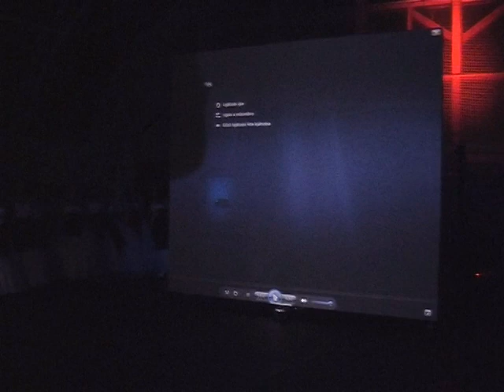JMG Szalagavató 2017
A 12.C osztály táncos műsora...